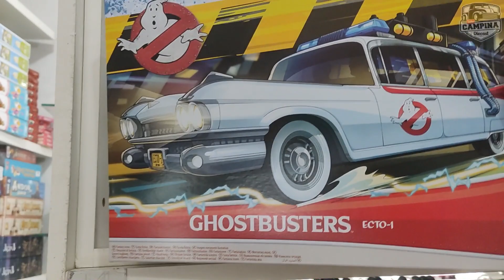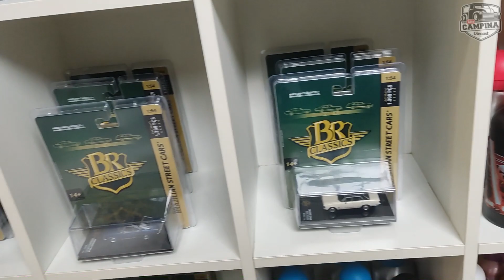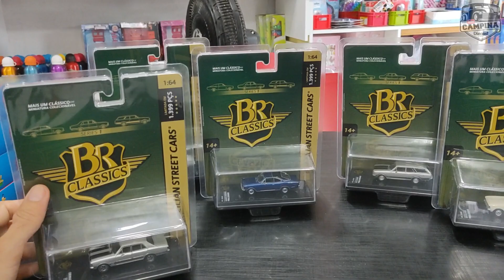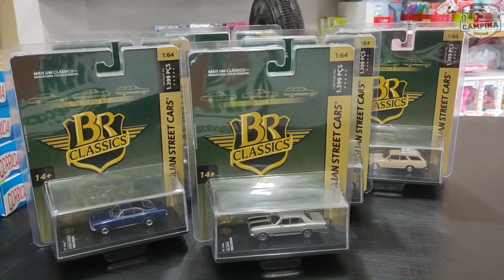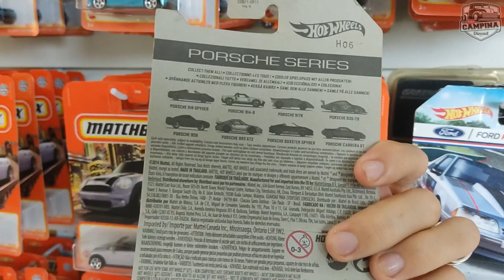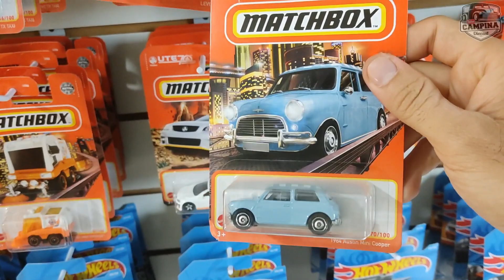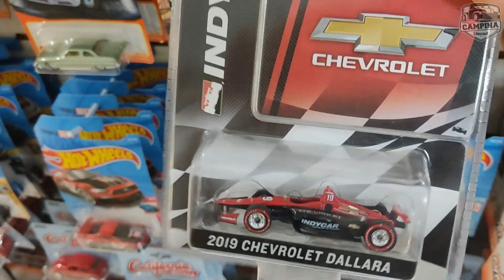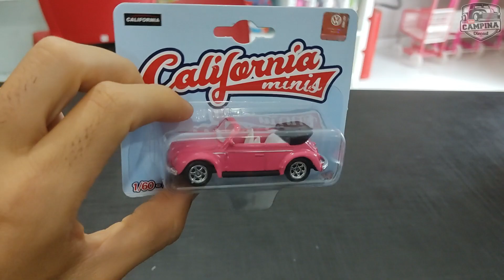CAÇANDO NOVIDADES NA LOJA DO TIO GÊRA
Fala galeraaa beleza?  No vídeo de hoje trago mais um vídeo de caçada, dessa vez na loja do Tio Gêra, onde chegou muita novidade e você acompanha aqui no canal do colecionador.
00:00 - Introdução
00:58 - Action Figure
02:59 - Funko Pop
04:10 - Carros Inesquecíveis do Brasil
04:53 - Miniaturas Br Classics
06:27 - Caçando na gondôla
09:59 - Miniaturas California minis
13:20 - As que mais gostei dessa linha
13:42 - Considerações finais
Localização da loja do Tio Gêra:
Entrada pelo acesso lateral - R. Cap. Ademar Maia Paiva, 233 - Alto Branco, Campina Grande - PB, 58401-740
O CANAL DO COLECIONADOR
TUDO SOBRE MINIATURAS HOT WHEELS, MATCHBOX, WELLY, MAISTO...
 VÍDEOS NOVOS TODA SEMANA
 JÁ SOMOS MAIS DE 1400 INSCRITOS
LEIO E RESPONDO TODOS OS COMENTÁRIOS